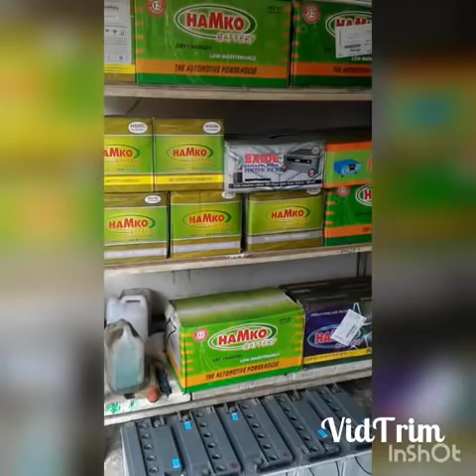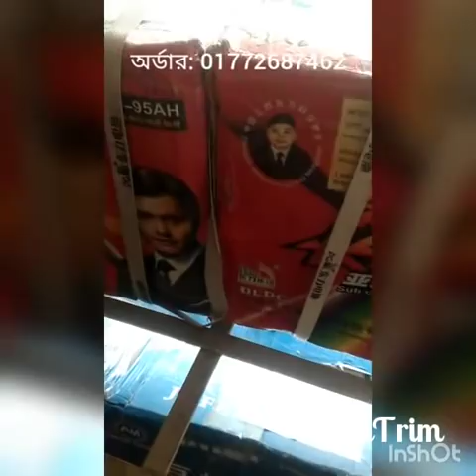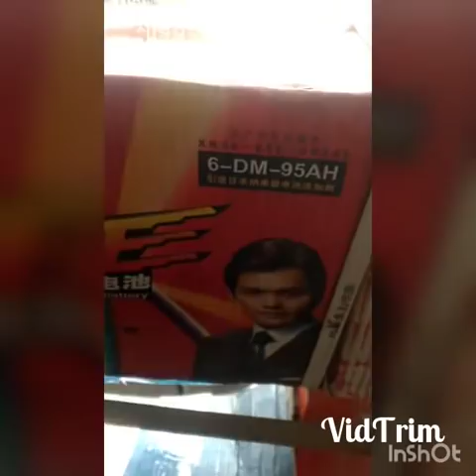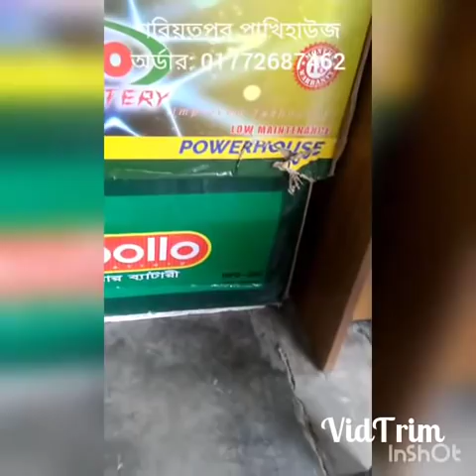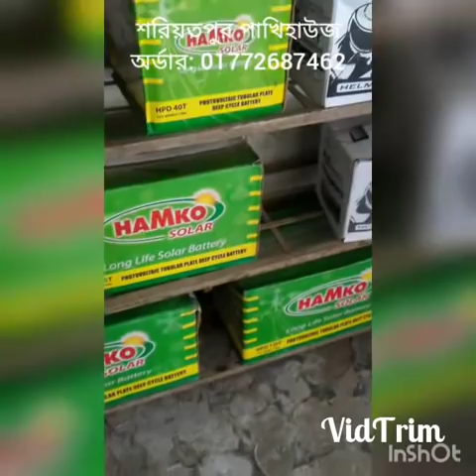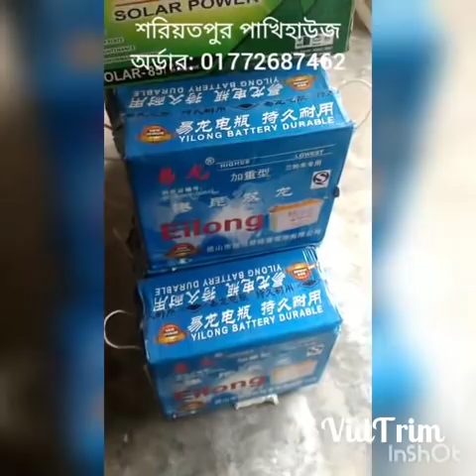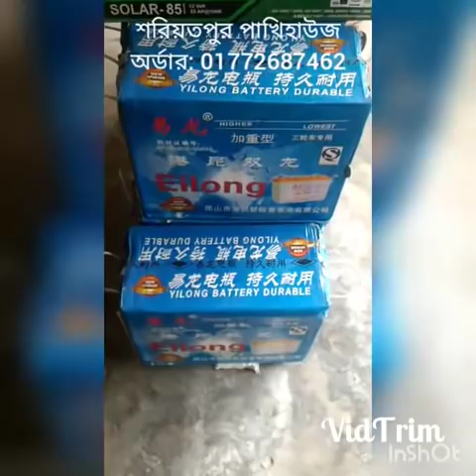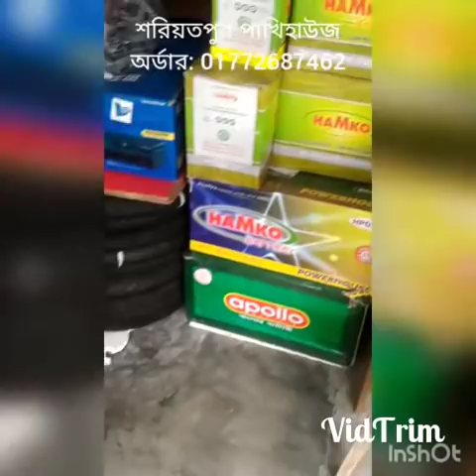১২ ভোল্ট ব্যাটারীর দামদর জেনেনিন,12volt battery price in Bangladesh, ২০-২০০এম্পিয়ার ব্যাটারী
১২ ভোল্ট ব্যাটারীর দামদর জেনেনিন,12volt battery price in Bangladesh, ২০-২০০এম্পিয়ার ব্যাটারী

●লেটেষ্ট টেকবাই কোরিয়ান ১২ ভোল্ট ড্রাই ব্যাটারি সম্পর্কে জানতে এই লিংকে ক্লিক করুন..

২০০ ডিমের (১০০+১০০) মূল্য:- ১১৫০০
৩০০ ডিমের (২০০+১০০) মূল্য:- ১৫৫০০
৪০০ ডিমের (৩০০+১০০) মূল্য:- ১৯৫০০
৫০০ ডিমের (৪০০+১০০) মূল্য:- ২৫৫০০
৬০০ ডিমের (৫০০+১০০) মূল্য:- ২৯৫০০
১০০০ ডিমের ( ৮০০+২০০) মূল্য:- ৪২৫০০

৮০ ডিমের মেশিন ৩৯০০
১১০ ডিমের মেশিন ৪৯০০
২১০ ডিমের মেশিন ৬৯০০